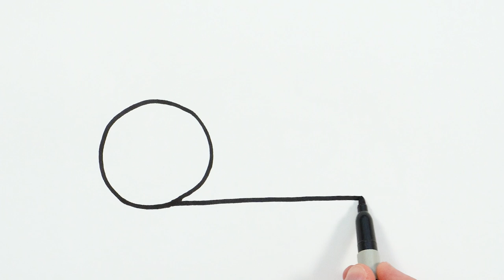Heart Ladybug Drawing, Painting and Coloring for Kids, Toddlers | Let's Draw, Paint Together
Let's learn how to draw a heart ladybug easy drawings together. Come and paint with me...